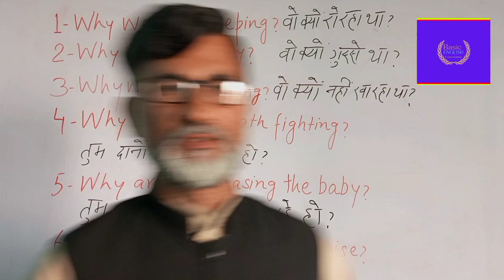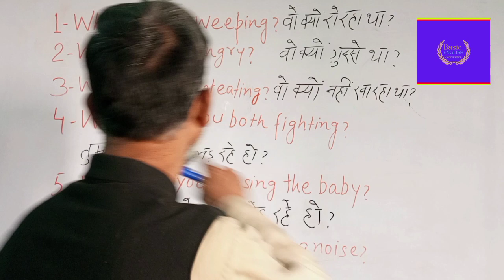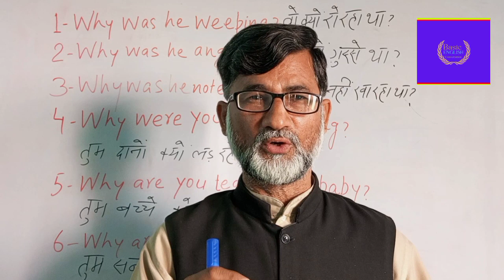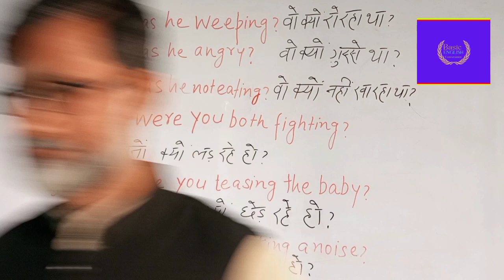Why was he angry? Lesson no. 29#basic#english#conversation